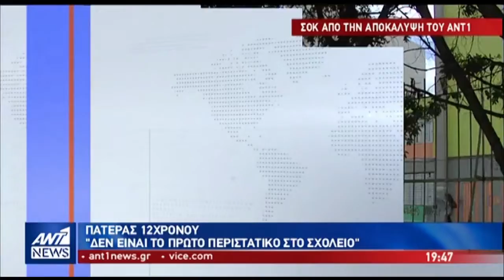newsbomb.gr: Νέες αποκαλύψεις για την σεξουαλική κακοποίηση του 12χρονου